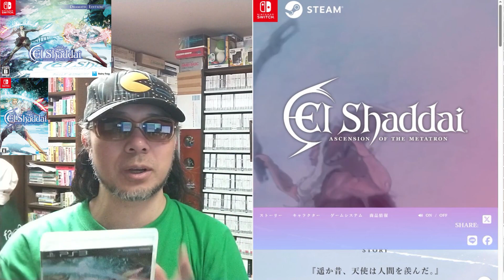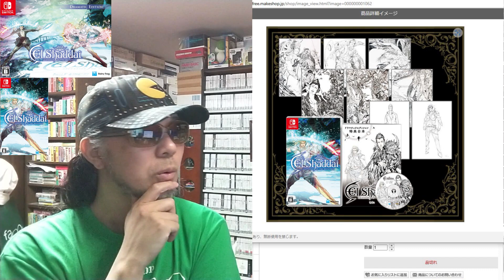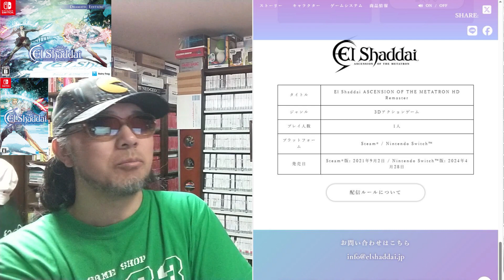令和六年四月二十八日発売【エルシャダイ アセンション オブ ザ メタトロン HDリマスター（SWITCH）】 パッケージゲーム を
【完全受注生産限定Switch版】エルシャダイ・アセンション オブ ザ メタトロン HDリマスター　ドラマチックエディション【エルシャダイ】 | El Shaddai（神話構想）,エルシャダイ | | クリムオンラインショップ